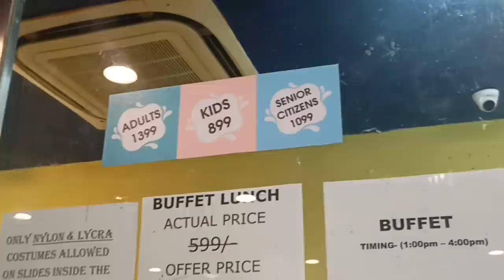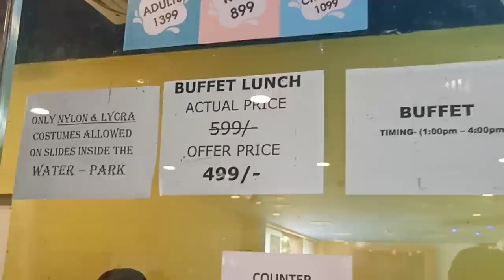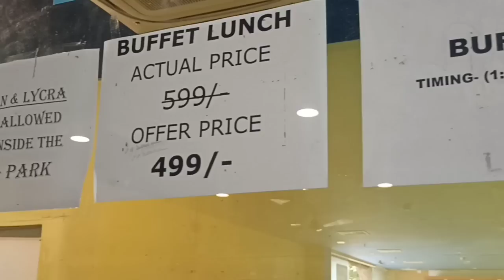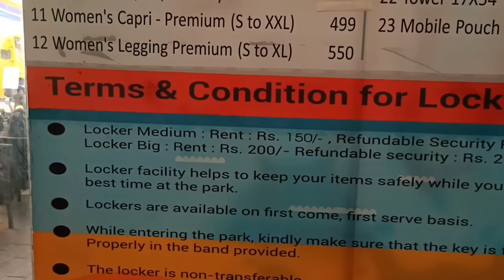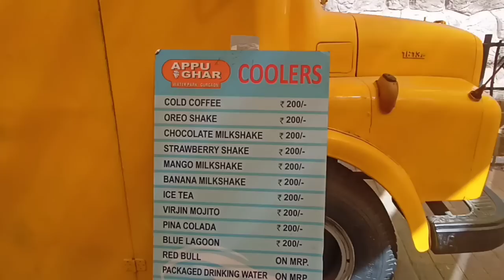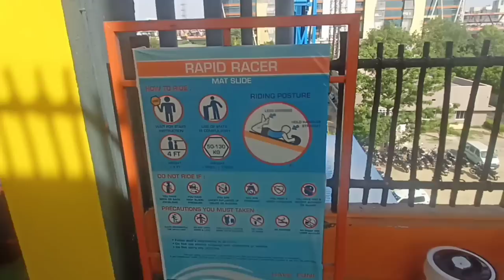Appu Ghar Water Park Gurgaon/ Oyster Water Park Gurgaon Full Info Ticket, Timing, Location, Food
Appu Ghar Gurgaon Now Open / Oyster's Water Park Delhi NCR's Best Water Park Full Info & All Rides🔥

Appu ghar gurgaon ( Oyster water park gurgaon ) water park has now reopened on 1 may 2022. It is located in sector 29 gurugram. It has 15 different water slides ( aqua
loop slide, skyfall slide , rapid racer slide , thunderstorm slide, tunnel slide, etc. ). wave pool, multi slides pool, lazy river and raindance are also available there. There are many restaurant also. The special attraction of this water park is 92 feet high water slide called skyfall. You can enjoy alot here.

In this vlog, I have shared all the information about Oyster water park Gurgaon like Ticket Price, Timing, Location, Parking, Food, Costume Rent, Locker Rent Etc and also shared my experience about this water park.

👇 About DRS Deal

appu ghar water park in delhi
appu ghar water park delhi ticket price 2022
appu ghar water park open or not 2022 April
0yster water park delhi
oyster water park delhi open or not
0yster water park 2022
oyster water park after lockdown
oyster walking
oyster water filtration
0yster water park 92 feet ride
oyster water park gurgaon 2022
appu ghar water park ticket price
सबसे अच्छा वाटर पार्क कौन सा है
दिल्ली एनसीआर नो वॉटर पार्क
गुरुग्राम में घूमने की जगह
दिल्ली एनसीआर में घूमने की जगह
गर्मियों में घूमने की जगह